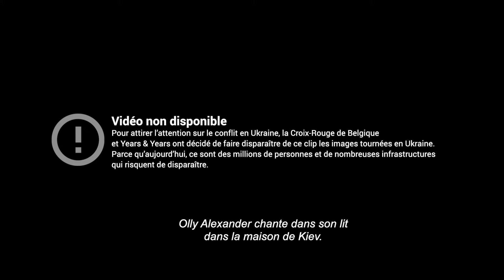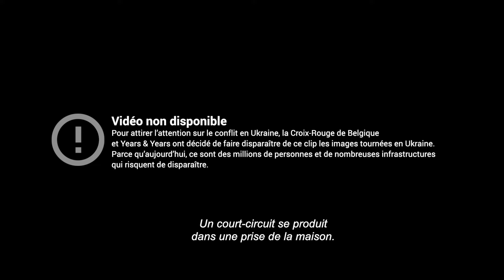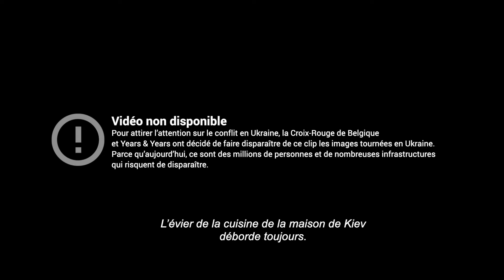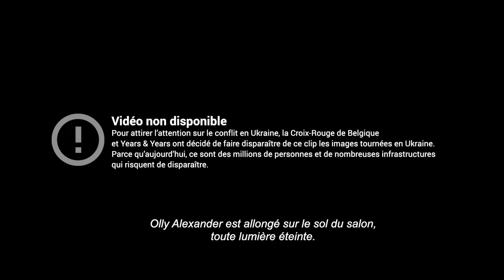Years & Years ft. Croix-Rouge de Belgique - Shine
Pour attirer l'attention sur le conflit en Ukraine, le Croix-Rouge de Belgique et Years & Years ont décidé de faire disparaître de ce clip les images tournées en Ukraine. Parce qu'aujourd'hui, ce sont des millions de personnes et de nombreuses infrastructures qui risquent de disparaître.